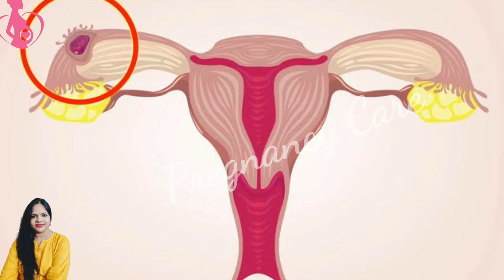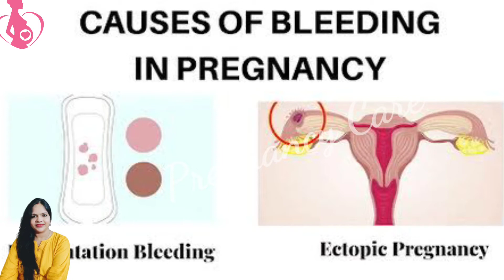प्रेगनेंसी में दिखे ये लक्षण तो कभी न करे नजरअंदाज हो सकता है खतरा। Pregnancy Care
प्रेगनेंसी में अगर ये लक्षण दिखे तो सावधान हो जाए। Pregnancy Care

प्रेगनेंसी के दौरान चावल खाना सही है?क्या होता है जब आप प्रेगनेंसी दौरान करते हैं चावल का सेवन?rice

गर्भावस्था में उल्टी जी मितलाना रोकने के उपाय pregnancy mai ulti hona kaise roke | Pregnancy Care

डिलीवरी के बाद आजवाइन पानी क्यों पीना चाहिए क्या फायदे होते हैं? | Weight Loose Drink After Delivery

Pregnancy symtoms,baby development,bache ka vikas,symtoms of,stoping baby development,months by months,weeks by weeks,hafte dar hafte,mahine dar mahine,bache ka vikas rukne ke sanket,stopping baby development,बच्चे का विकास रुकने का संकेत,बच्चे का विकास रुक्खने के लक्षण,garbh,garbhasay

HOW TO TAKE CRAE IN PREGNANCY,what to not to do in pregnancy,how to take care of baby,mom and kids india,pregnancy diet,pregnancy care,pregnancy yoga,pregnancy bag,hoapital bag,how to do in pregnancy,how to take food in pregnancy,take care of it,doodh ki kami door karna,dont do in pregnancy,don't do in pregnancy,pregnant,baby,27 tip in pregnancy,winter fruits,pregnancy video,fruits during pregnancy